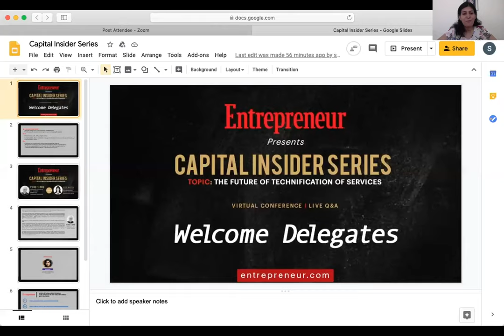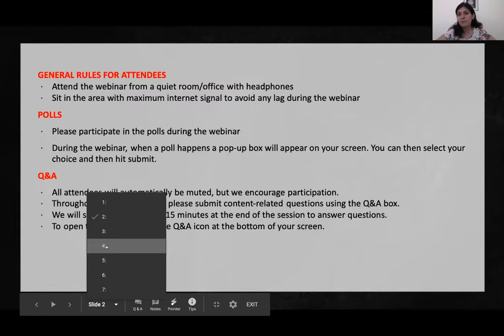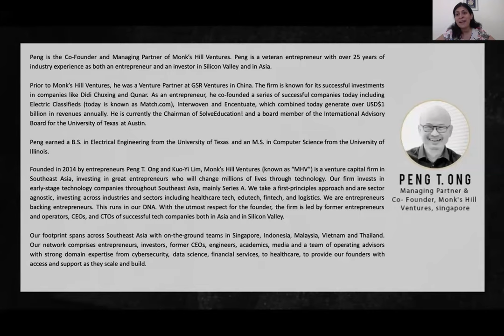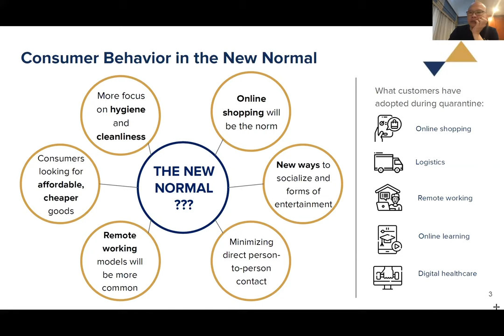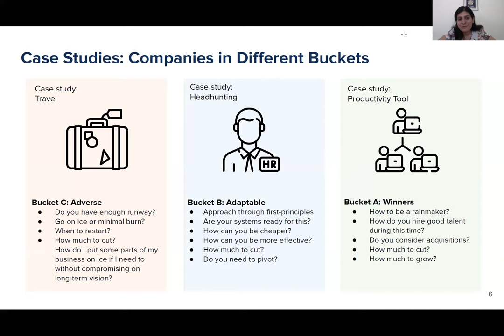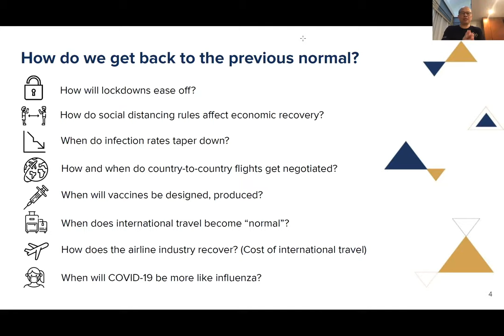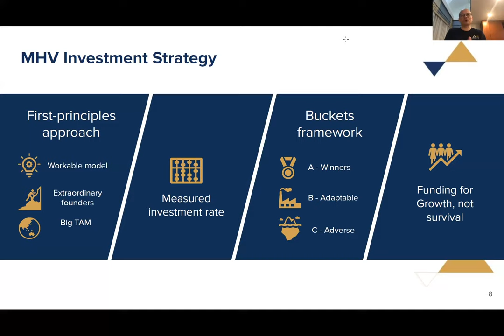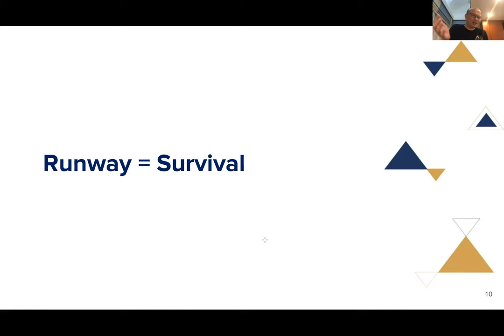Capital Insider Series| Ep 4 with Peng T. Ong, Managing Partner, Monks Hill Ventures, Singapore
Entrepreneur Media hosted host its fourth series of the EWired property to understand money matters better called Capital insider. Our fourth series of Capital Insider discussed The Future of Technification of Services, wherein Peng T. Ong, Managing Partner & Co-Founder, Monks Hill Ventures, Singapore shared why he Tells Entrepreneurs to Chase Big Markets and where are investments are happening in Southeast Asia in conversation with Ritu Marya, Editor-in-Chief, Entrepreneur Media India & APAC. The Singapore-based VC firm has invested in post-seed stage tech-driven start-ups spanning across Southeast Asia.